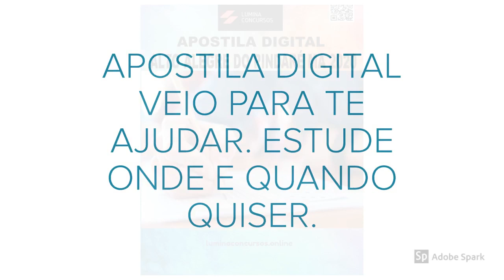APOSTILA PREFEITURA DE ALTO ALEGRE DO PINDARÉ MA 2020 PROFESSOR DO 1º AO 9º ANO EDUCAÇÃO ESPECIAL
A Prefeitura de Alto Alegre do Pindaré, estado do Maranhão, anuncia as inscrições do Concurso Público destinado ao preenchimento de 259 vagas para profissionais de níveis fundamental, médio e superior.